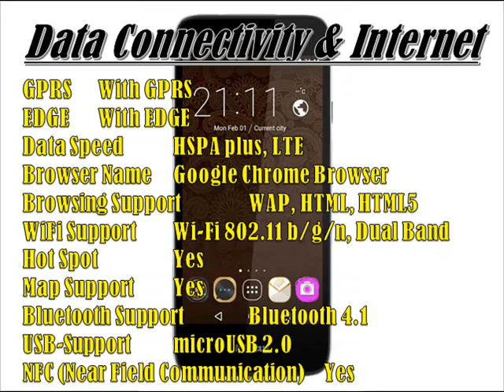Infocus S1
Infocus S1 Full Specifications, Infocus S1 Specifications, Infocus S1 Full Specs, Infocus S1 Specs, Infocus S1 Smartphone Full Specifications, Infocus S1 Smartphone Specifications, Infocus S1 Smartphone Full Specs, Infocus S1 Smartphone Specs, Infocus S1
Infocus S1 Full Specifications
Infocus S1 Specifications
Infocus S1 Full Specs
Infocus S1 Specs
Infocus S1 Smartphone Full Specifications
Infocus S1 Smartphone Specifications
Infocus S1 Smartphone Full Specs
Infocus S1 Smartphone Specs
Infocus S1 Phone Full Specifications
Infocus S1 Phone Specifications
Infocus S1 Phone Full Specs
Infocus S1 Phone Specs